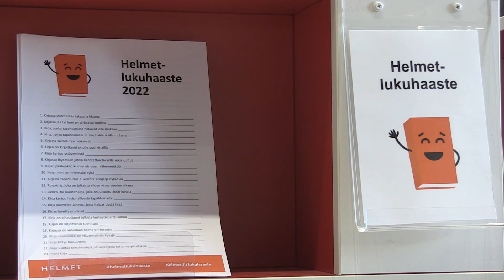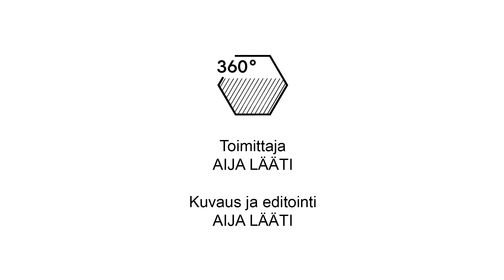Helmet-lukuhaasteen tavoite on innostaa lukemaan enemmän ja monipuolisemmin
Espoon, Helsingin, Kauniaisten ja Vantaan kaupunginkirjastojen Helmet-lukuhaaste on viidenkymmenen kohdan lista, jossa on viisikymmentä ideaa valita lukemista vuoden aikana. Haaste kannustaa aloittamaan lukuharrastuksen tai palauttamaan lukemisen ilon elämään.